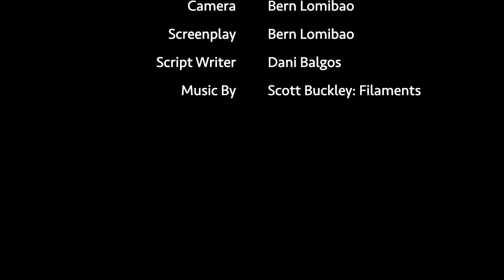A day in a life of Kwinky - Melodrama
Revise your A Day In the Life (DILO) film according to a genre/subgenre and employ some of its conventions, iconography etc. You can also employ genre mixing and cultural conventions